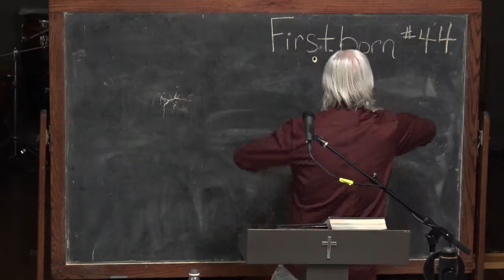44 Sarah's Oppression To Hagar A Foreshadow